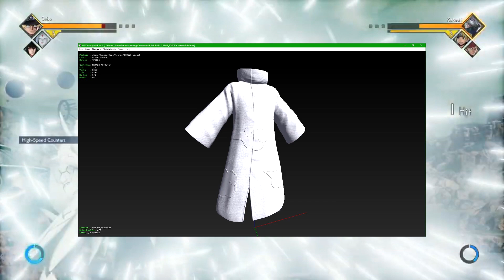Jump Force Pain Akatsuki DLC CAC Leak DATAMINED!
Extra 5% Order Over $49, Code: Anime
Extra 7% Order Over $79, Code: Senpai
Extra 10% Order Over $99, Code: Daisuki

Pain's akatsuki cloak has been datamined leaked to be coming to jump force! Jump force pain dlc should be free and coming in a future patch. You can use this to make characters like itachi or others in the akatsuki.